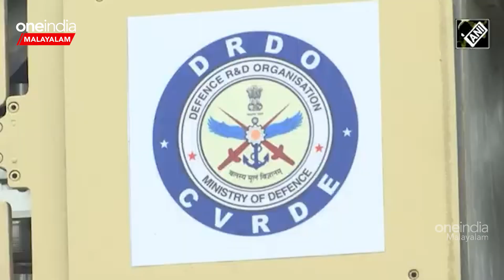ലഡാക്കിൽ സൊരാവർ വരുന്നു; സൈന്യത്തിന് കരുത്തായി തദ്ദേശീയ യുദ്ധടാങ്ക്| India's Zorawar| Defence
ഇന്ത്യയുടെ പ്രതിരോധ മേഖലയ്‌ക്ക് കരുത്തേകാൻ സൊരാവർ ലൈറ്റ് ടാങ്ക്. രാജ്യത്ത് തദ്ദേശീയമായി നിർമ്മിച്ച ഈ യുദ്ധടാങ്കുകൾ ലഡാക്കിലെ ചൈനീസ് അതിർത്തിയിൽ വിന്യസിക്കും.